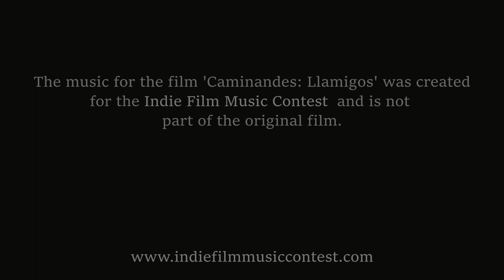Caminandes 3 - Llamigos | New Score by Morgan Williams - Submission for the Indie Film Music Contest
The film Caminandes 3 - Llamigos was directed by Pablo Vazquez and produced by the Blender Animation Studio.